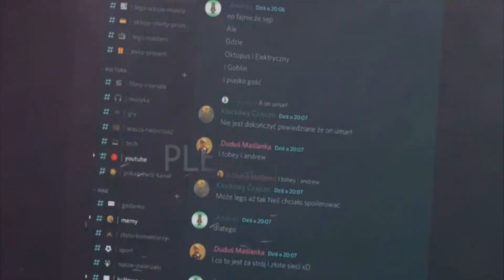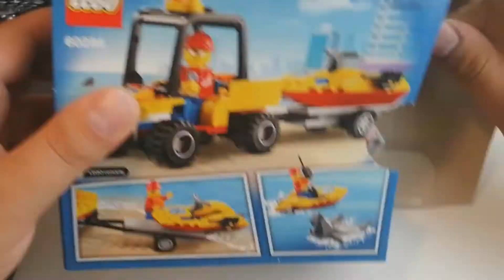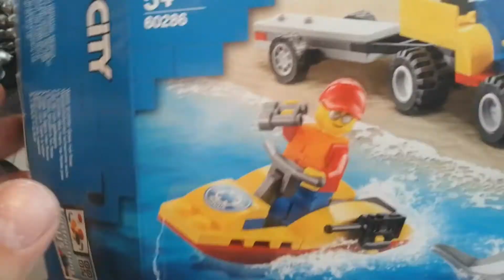LEGO City 60286 - Autko i skuter ratownika wodnego - Recenzja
Klocki Lego moją pasją

Lego City Plażowy quad ratunkowy
Social media i inne linki:
Mój Kanał:
Lego
DarkBoyZbo Production 2021